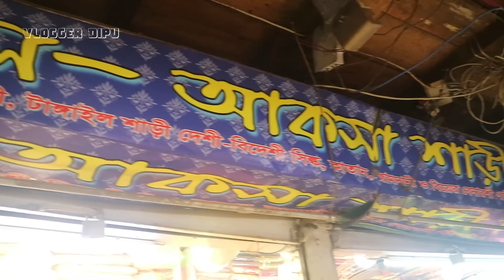কাড়াকাড়ি অফার মাত্র ৩০০ টাকায় শাড়ি কিনুন - Buy Original Saree Wholesale/Retail Market Price Dhaka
Address : AL-Aksha Saree Bitan (Gulistan)
Shop No: E-7/8, Railway SuperMarket B,B Avenue Dhaka-1000
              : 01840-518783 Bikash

ব্যবসা করতে গেলে প্রয়োজন টাকা, সাবেক কাল থেকেই এই ধারণা প্রচলিত। আমরা সকলেই নানা সময়ে শুনে এসেছি, বড় রকমের মূলধন জোগাড় করতে না পারলে নাকি ব্যবসায় নামাই উচিত না।

সত্যিই কী তাই? নাকি উদ্ভাবনী, দক্ষতা, শ্রম আর সৃজনশীলতা দিয়ে নেহাতই অল্প টাকায় ব্যবসা শুরু করা সম্ভব?

আমি "Vlogger Dipu" আপনাদের সামনে নিত্ত নতুন ব্যবসায়িক আইডিয়া নিয়ে Video Published করবো। আপনারা অল্প পুঁজিতে কিভাবে ব্যবসা শুরু করতে পারেন সে বিষয়ে একটা Basic ধারনা দিতে চেষ্টা করবো।

আর আপনারা কি ধরনের ভিডিও দেখতে চান আমাকে Comment করে জানাবেন। আমি নিত্ত নতুন পাইকারি দোকান (wholesale shop) এর সন্ধান আপনাদের দিতে চেষ্টা করবো। ধন্যবাদ

বিয়ের শাড়ির-পার্টি শাড়ির বৃহত্তর পাইকারি মার্কেট ঢাকা গুলিস্তান ইসলামপুর - Buy Original Saree Wholesale/Retail Biggest Market Price Dhaka 2020 New